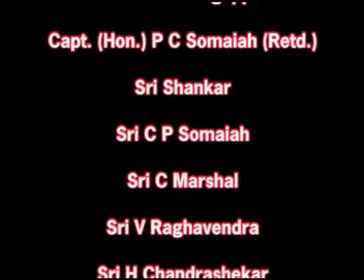Floodlit Field Display & Noopura - a musical ballet by Sri Ramakrishna Vidyashala Mysuru (SRKVS)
Sri Ramakrishna Vidyashala Mysuru (SRKVS) : Suvarna Yaatra (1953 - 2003)
Floodlit Field Display &
Noopura - a musical ballet : Depicting the story of river Cauvery and glimpses of cultural life along its banks